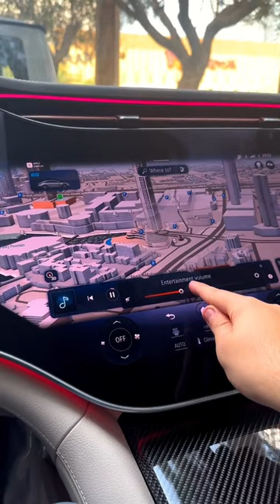Take a Tour of Royal Smart Limousine's New EQS 580: The Ultimate in Luxury and Technology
With its sleek design, luxurious interior, and state-of-the-art features, the EQS 580 is the perfect way to travel in style.

Experience the latest in technology and amenities for yourself by taking a ride in Royal Smart Limousine's new EQS 580.